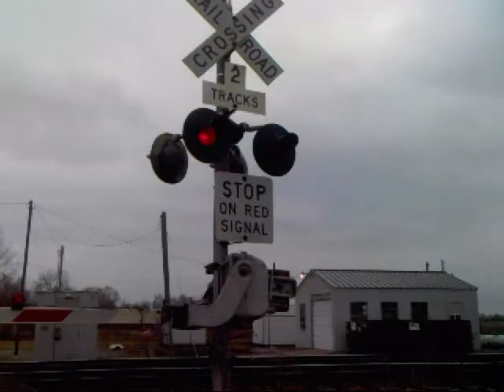Railfanning November 14-15 2010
Some trains from the past week.